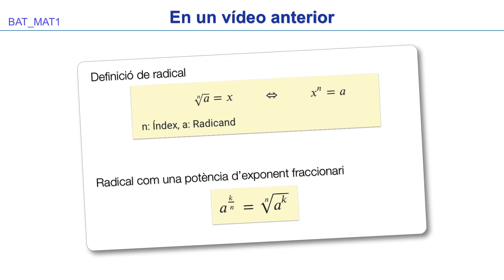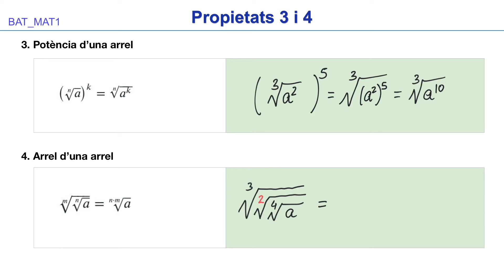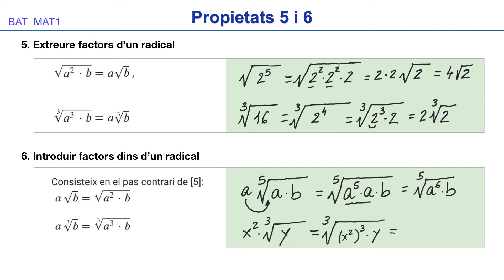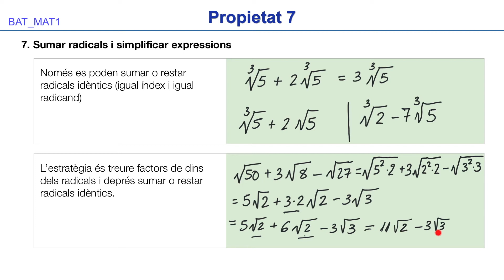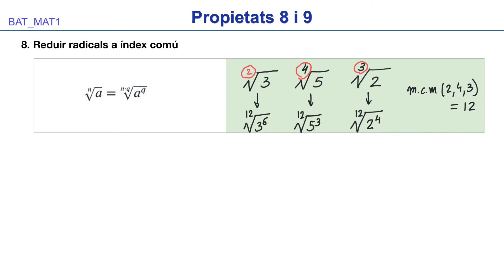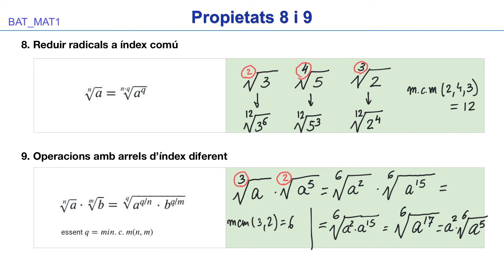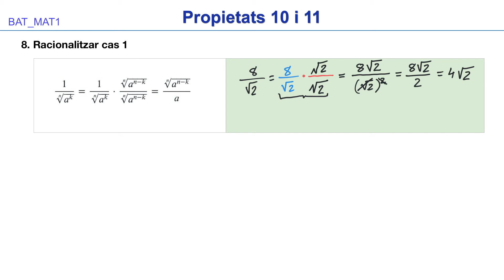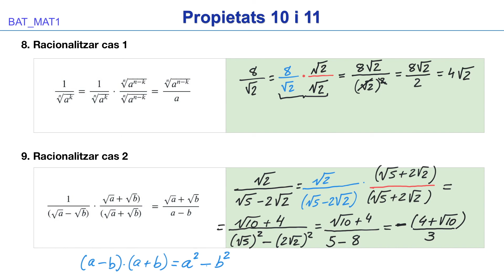V1.03 BAT_MAT1 - Propietats dels radicals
Matèria: Matemàtiques-I